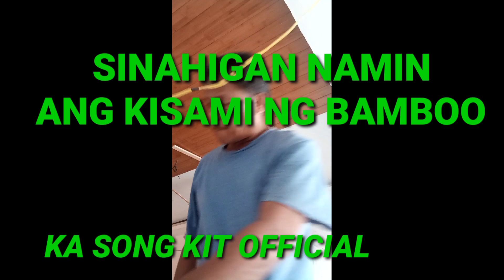SINAHIGAN NAMIN ANG KISAMI NG BAMBOO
ka song kit official